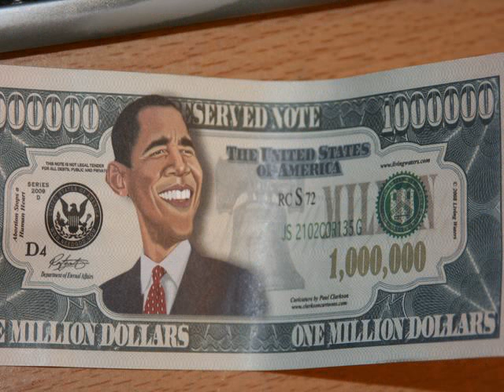funny 5 letter words